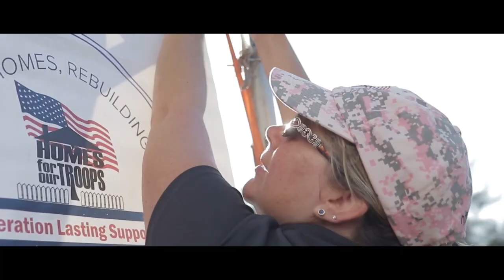Jaunta J Rudison 10 27 23 Business Consultant and Founder of Rudison’s Enterprises, Inc youtube